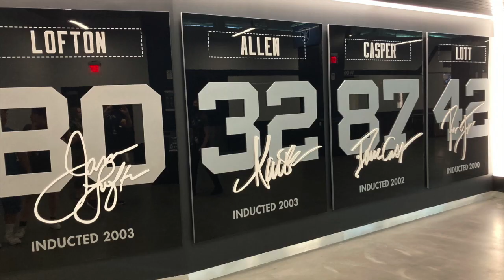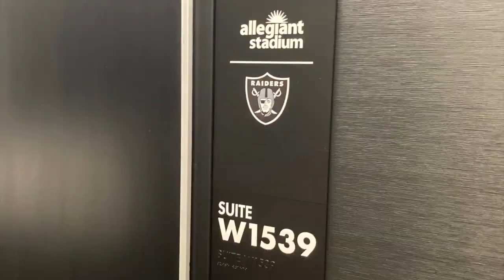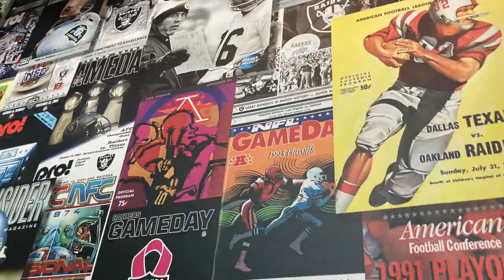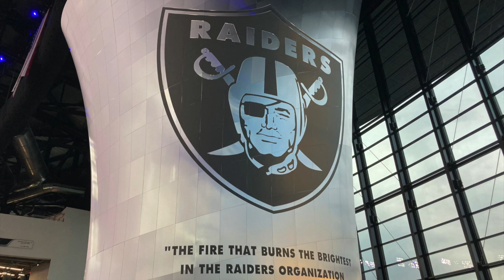BREW & STADIUM TOUR